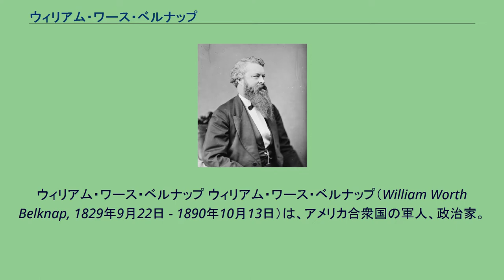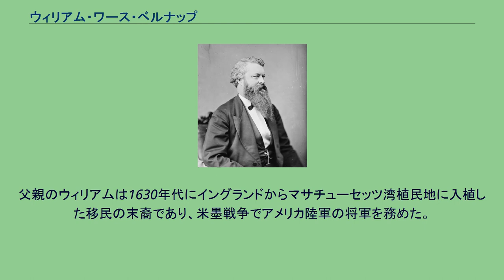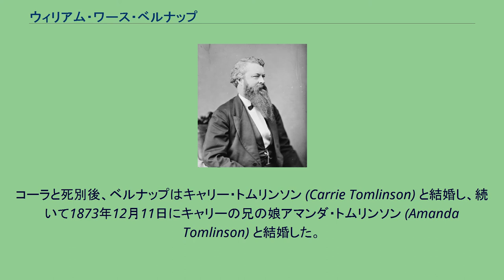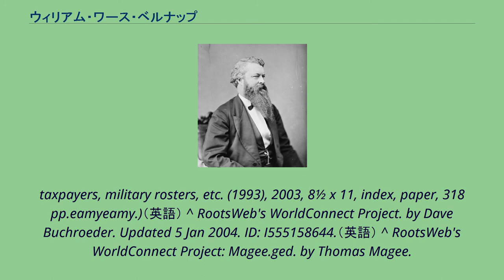ウィリアム・ワース・ベルナップ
ウィリアム・ワース・ベルナップ ウィリアム・ワース・ベルナップ（William Worth Belknap, 1829年9月22日 - 1890年10月13日）は、アメリカ合衆国の軍人、政治家。
ユリシーズ・グラント大統領の下で第30代アメリカ合衆国陸軍長官を務めた。
ニューヨーク州ニューバーグにおいて誕生した。
ベルナップは1848年にプリンストン大学を卒業し、続いてジョージタウン大学で法学を学んだ。
1851年、ベルナップは弁護士として認可を受けると、アイオワ州キオカクへ移り、弁護士業を開業した。
ベルナップは民主党員として、1857年から1858年までアイオワ州下院議員を務めた。
その後ベルナップは、共和党のエイブラハム・リンカーンを支持した。
南北戦争時代のベルナップ 1861年に南北戦争が開戦すると、ベルナップは志願兵として軍務に就き、12月7日に第15アイオワ連隊の少佐に任官された。
ベルナップはシャイローの戦いとコリンスの戦いで戦闘経験を積み、1862年8月20日に中佐となった。
1863年6月3日、ベルナップは西部戦線での勇敢さを評価され、大佐に昇進した。
ベルナップは第15アイオワ連隊を指揮し、ヴィックスバーグの戦いでの北軍の勝利に貢献した。
1864年7月30日、ベルナップは模範的な軍務を評価され、北軍志願兵の准将に昇進した。
ベルナップは第17軍団で第4師団第3旅団の指揮権を与えられた。
1864年11月、ベルナップはウィリアム・シャーマン少将に協力し、ジョージア州での海への進軍に参加した。
1865年3月13日、ベルナップは勇敢さと軍功を評価され、名誉少将となった。
ベルナップはカロライナ方面作戦に参加し、第17軍団を指揮した。
そして終戦後の1865年8月24日、ベルナップは名誉除隊となり、少将として志願兵を退役した。
陸軍長官時代のベルナップ 1865年4月、ベルナップはアンドリュー・ジョンソン大統領からアイオワ州の歳入徴収官に指名され、それを受理した。
ベルナップは共和党に参加した。
1869年10月25日、ベルナップはユリシーズ・グラント大統領からアメリカ合衆国陸軍長官に任命された。
1873年、ベルナップはハワイ諸島においてアメリカがどのような戦略的影響力を持てるのかについて、ジョン・スコフィールド少将とバートン・アレクサンダー名誉准将に隠密調査を依頼した。
彼らはおよそ1年をかけて報告書をまとめ、真珠湾はアメリカにとって戦略的に重要であり、軍港を築く価値があるとした。
陸軍長官在任中、ベルナップに収賄疑惑が持ち上がった。
議会による調査の結果、ベルナップはアメリカインディアンとの販売取引ポストと交換に賄賂を受け取っていたことが明らかとなった。
連邦下院はベルナップに対する弾劾決議を行い、ベルナップは1876年3月2日に陸軍長官を辞任した。
その後ベルナップの弾劾は連邦上院によって審議され、1876年8月1日に無罪の評決が下った。
ベルナップはペンシルベニア州フィラデルフィアへ移り、その後ワシントンD.C.で弁護士業を再開した。
ベルナップは1890年10月13日にワシントンD.C.において、心臓麻痺により死去した。
ベルナップの遺体はアーリントン国立墓地の第1地区に埋葬された。
ベルナップの父親はウィリアム・ゴウルドスミス・ベルナップ、母親はアン・クラーク (Ann Clark) であった。
父親のウィリアムは1630年代にイングランドからマサチューセッツ湾植民地に入植した移民の末裔であり、米墨戦争でアメリカ陸軍の将軍を務めた。
ベルナップは最初の妻と死別後、2度再婚した。
最初の妻はコーラ・リロイ (Cora LeRoy) であり、1854年に結婚した。
コーラと死別後、ベルナップはキャリー・トムリンソン (Carrie Tomlinson) と結婚し、続いて1873年12月11日にキャリーの兄の娘アマンダ・トムリンソン (Amanda Tomlinson) と結婚した。
^ a b c d The Political Graveyard（英語） ^ a b c d e f g h i j k U.S. Army Center Of Military History（...